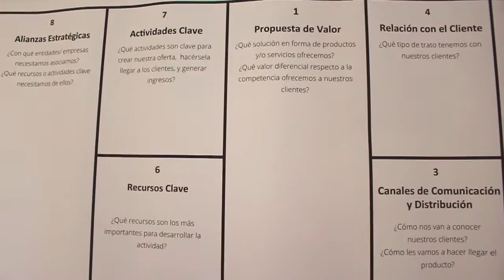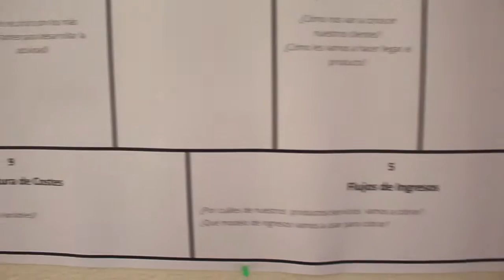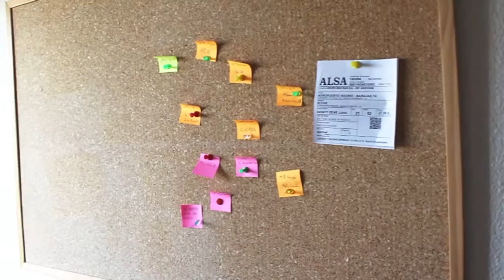TENGO UNA IDEA, ¿Y AHORA QUÉ?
Instagram y Twitter: AprendeConFran